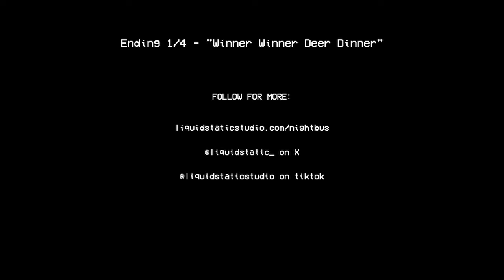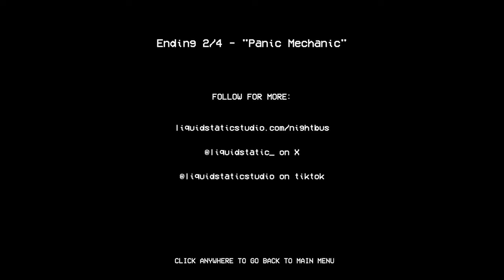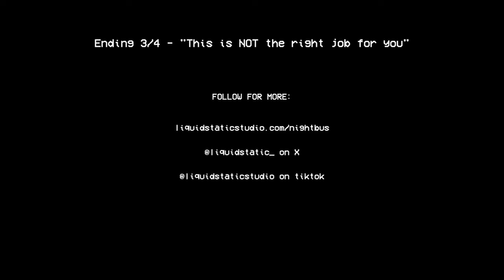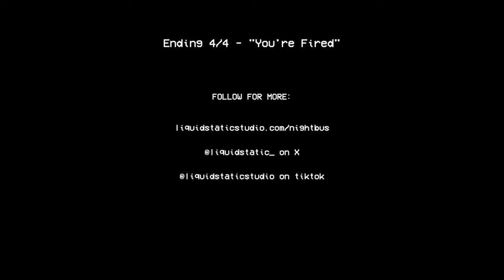NIGHT BUS 💀 Indie Horror Game [ ALL ENDINGS ]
Night Bus | Indie Horror Game ▸ All Endings | No Commentary | No Copyright Gameplay | Dope Gameplays

▰ About this game:
- Night Bus is a thrilling public transit simulator that costs less than a bus ticket! It's your first night on the job: Pick up passengers, take their fares, enjoy the beautiful countryside, and please ignore That Which Has No Eyes.